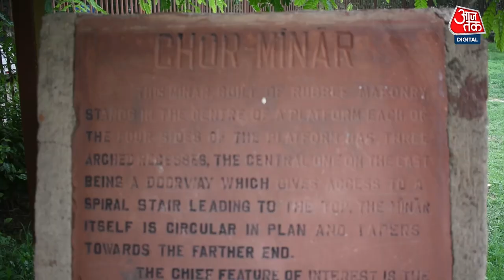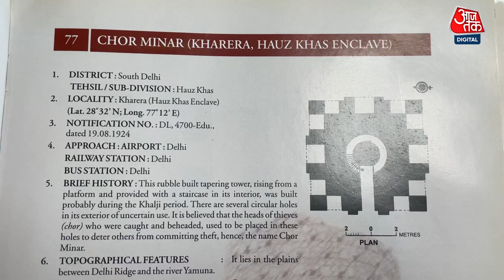Delhi की इस Chor Minar की दिवारों पर लिखी है 700 साल पुरानी खौफ की कहानियां | Aaj Tak News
दिल्ली भारत के समृद्ध इतिहास और शान-ओ-शौकत की कहानियां सुनाता है। कई शासकों ने दिल्ली को अपनी राजधानी बनाया था। इसलिए दिल्ली हमेशा से ही लोगों के आकर्षण का केंद्र रही है। दिल्ली की हर मीनार और किला इतिहास की कहानियां सुनाती हैं। कहीं बादशाह अकबर, तो कहीं औरंगजेब और कहीं अलाउद्दीन खिलजी का इतिहास दिखता है